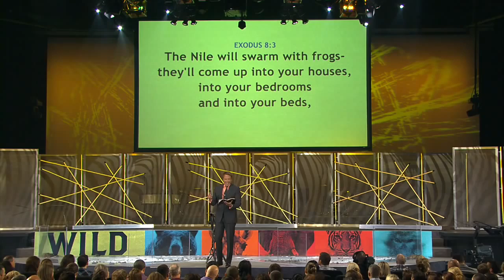[Ed Young] - Wild (Part 2) Español